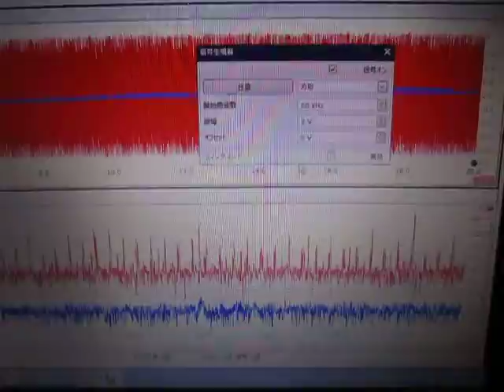超音波の発振制御（送受信実験） Ultrasonic System Laboratory